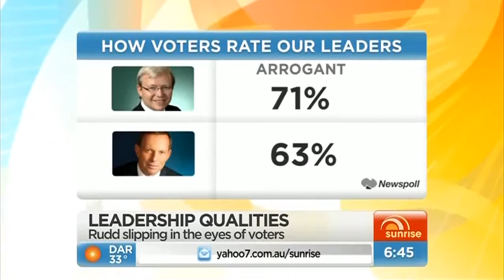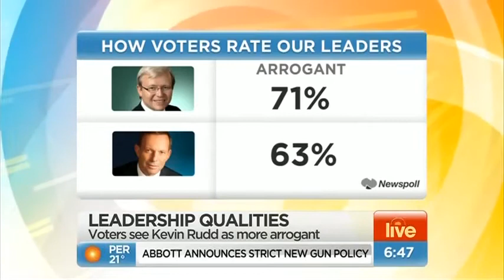National Secretary Paul Howes on Sunrise, 20 August 2013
National Secretary of the Australian Workers' Union Paul Howes debates Jeff Kennet on his regular spot on Channel 7's Sunrise.